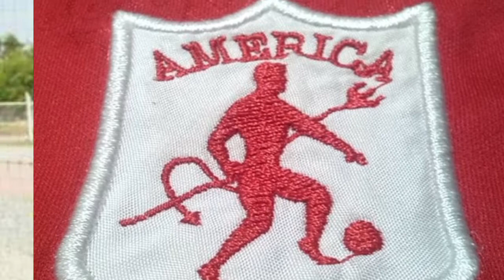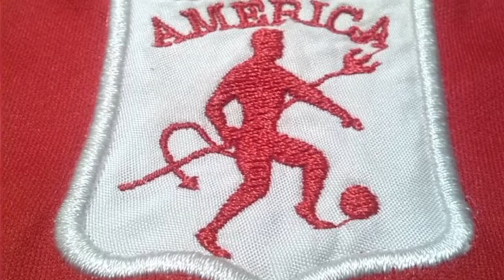EDWARD CG Y SU ORQ - "AMERICANO SOY".